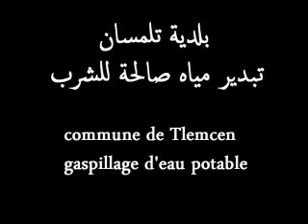تلمسان - تبذير مياه صالحة للشرب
Tlemcen - gaspillage d'eau potable